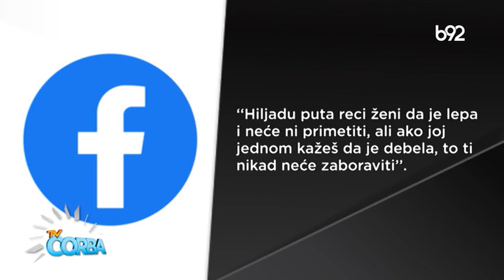TV Čorba 15.05.2023.